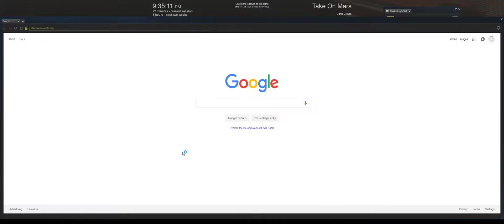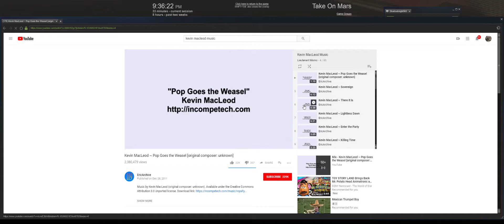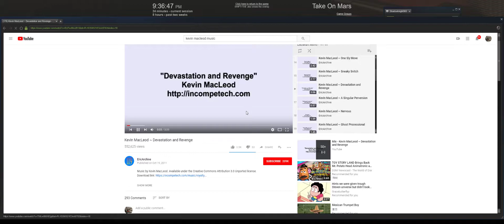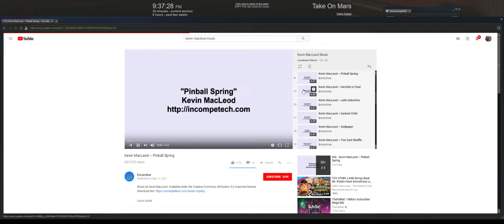Take on Mars rover glitch